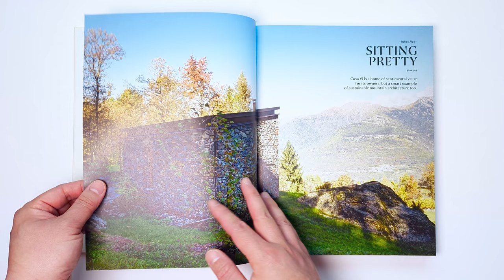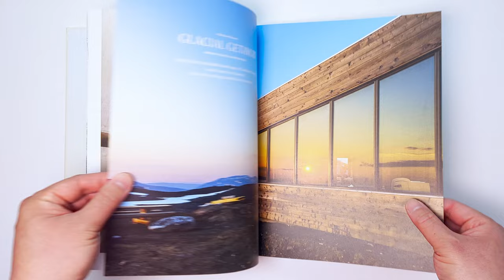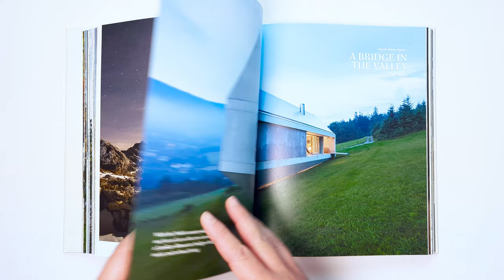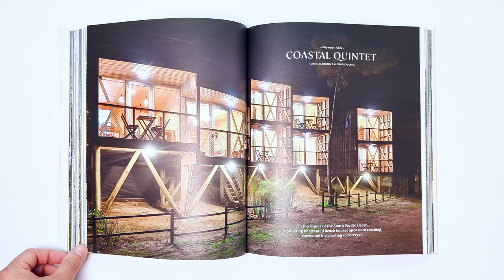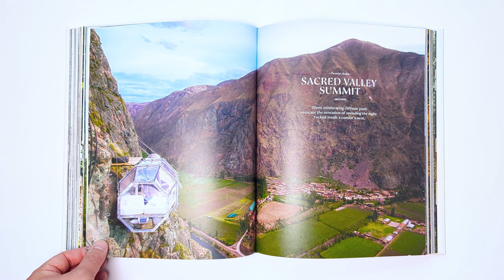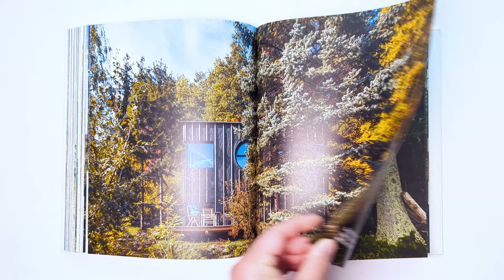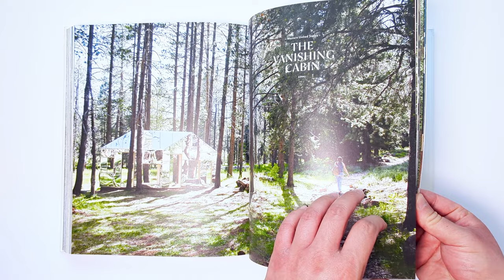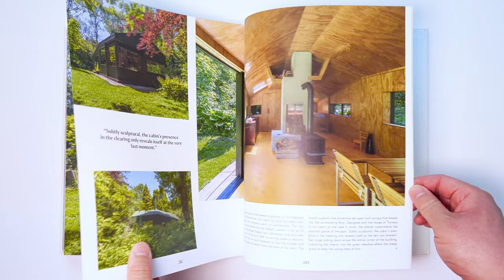The Hinterland - Cabins, Love Shacks and Other Hide-Outs - ASMR Book Flip Through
One of my dreams is to own lots of land where I can build cabins scattered about and each one would be a unique build. So when I came across this book I knew it would be perfect for inspiration.